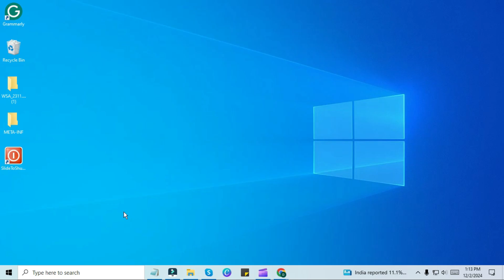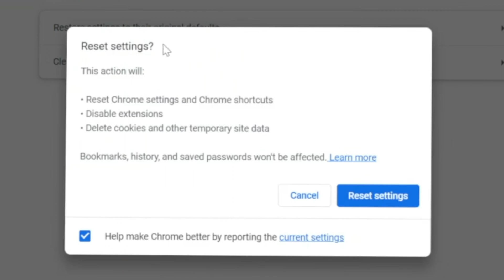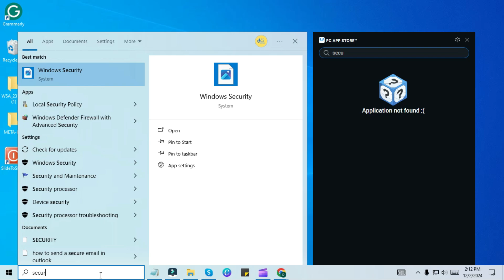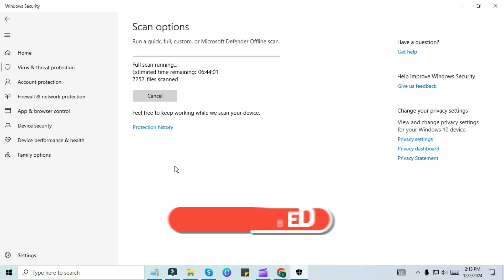How to Fix Google Chrome Search Engine Changing to Yahoo Remove Browser Redirect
Are you tired of Google Chrome changing your default search engine to Yahoo without your permission? This can be frustrating and affect your browsing experience. In this video, we will show you a simple step-by-step guide on how to stop Google Chrome from changing your default search engine to Yahoo. Learn how to take back control of your browser and set your preferred search engine as default. Fix this annoying issue once and for all!

how to remove Yahoo search from Chrome
search engine redirect virus removal
remove browser hijacker
uninstall yahoo
remove yahoo search
remove browser redirect
how to stop yahoo search in chrome
how to remove redirect virus google chrome
browser hijacking
chrome redirect virus
remove Yahoo
remove yahoo from google chrome
optimize Chrome
change search engine Chrome
Yahoo search engine
restore Google Chrome
Chrome tutorial
Chrome help